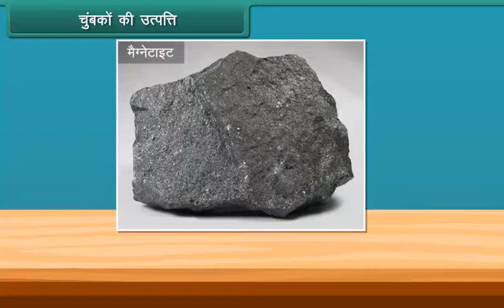चुम्बकों की उत्त्पत्ति | Origin of Magnets